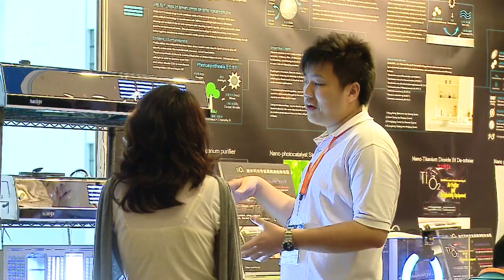Global outlook: Japan opportunities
Speaker: Shigemi Furuta, Director Japan, HKTDC

Japan's supply chain and power supply following the March earthquake should return in the summer, while there are "middle tier" opportunities for Hong Kong suppliers, says Shigemi Furuta, HKTDC's Director for Japan.